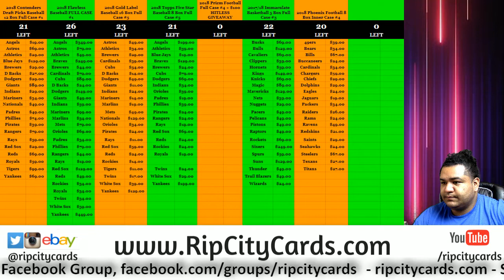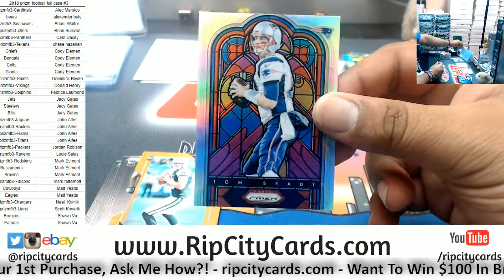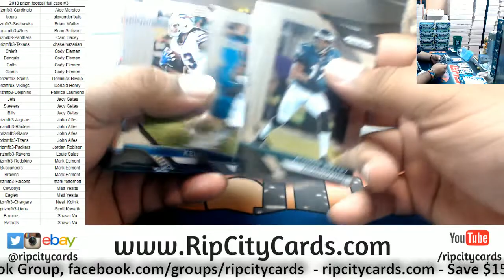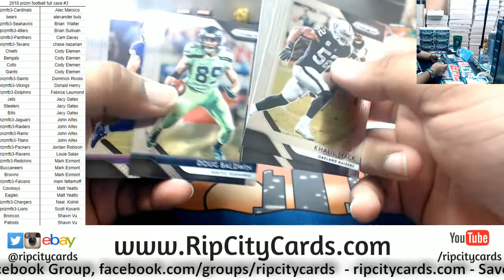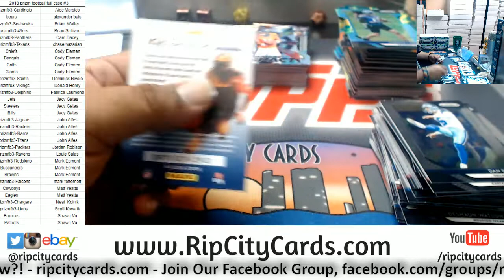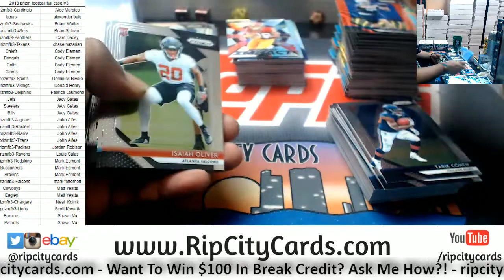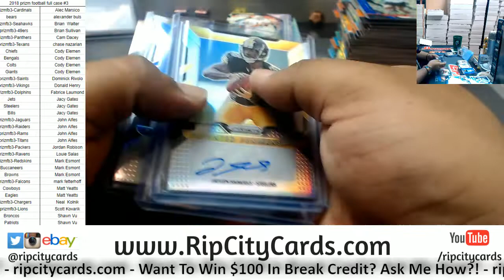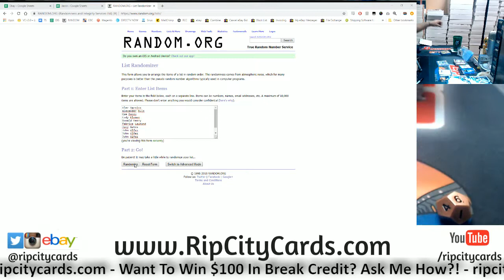2018 Prizm Football Full Case #3 RCC